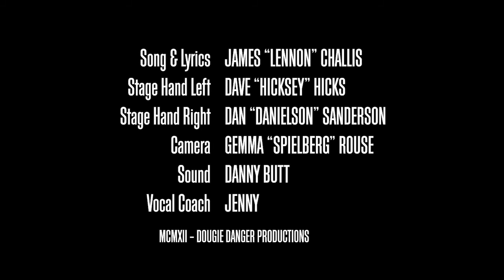The Tale of Dougie and Stacey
Best Man Speech